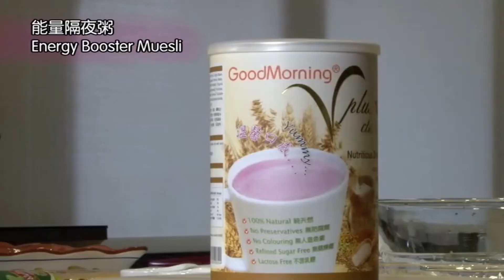Enegry Booster Muesli 能量隔夜粥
Vplus DIY 营养食谱之能量隔夜粥！
人人都可以当厨神～ 👩🏻‍🍳👨🏻‍🍳